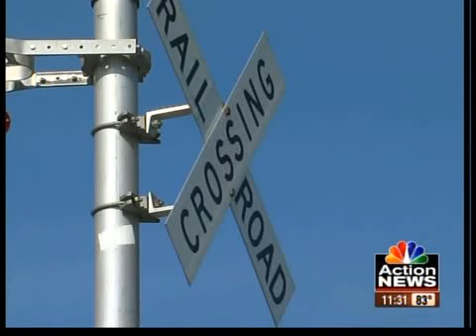Train clears wreck, hits 2nd vehicle